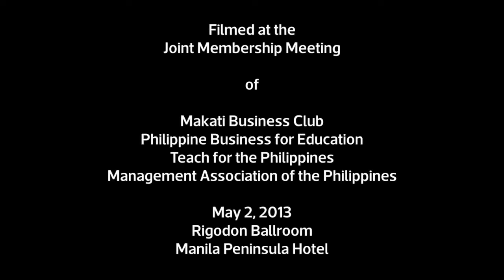Wendy Kopp Challenges Manila Business Sector to Invest in Education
Teach For All CEO and Co-Founder Wendy Kopp spoke at a joint membership meeting between the Makati Business Club, the Management Association of the Philippines and Philippine Business for Education.

The event was held on May 2, 2013 at the Rigodon Ballroom of the Manila Peninsula.